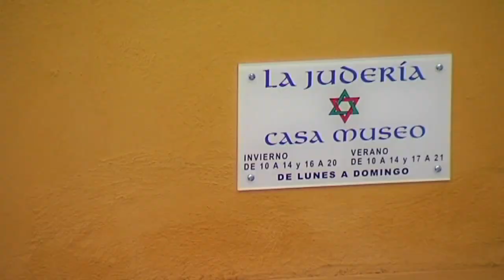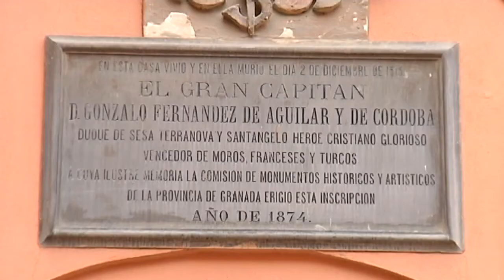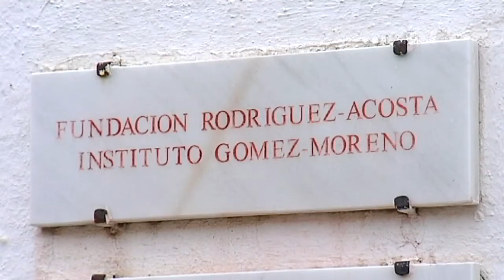Vayamos por Barrios Martes 11 de marzo de 2014